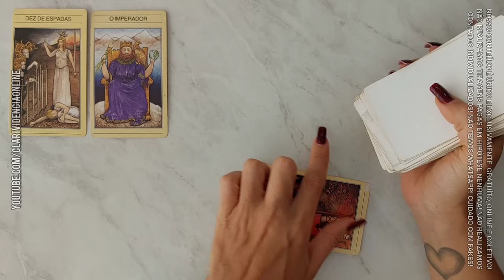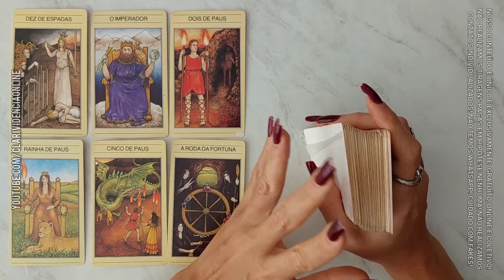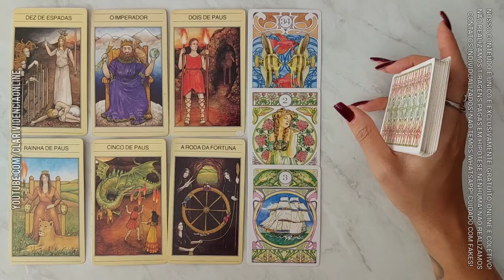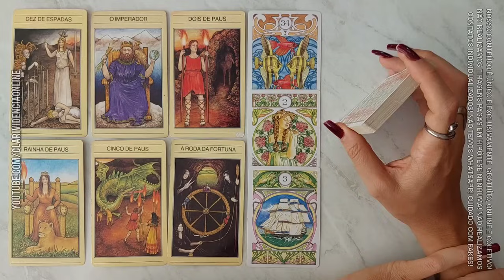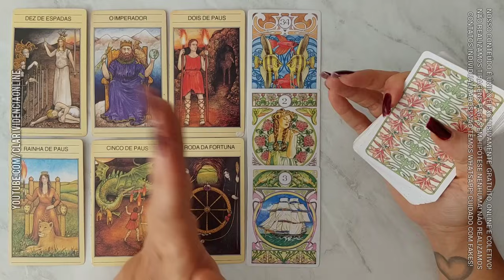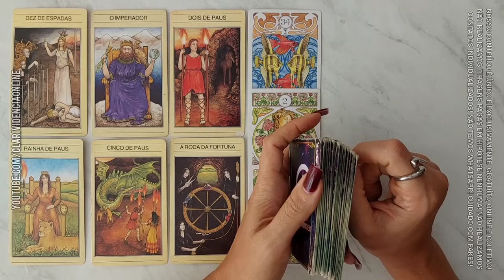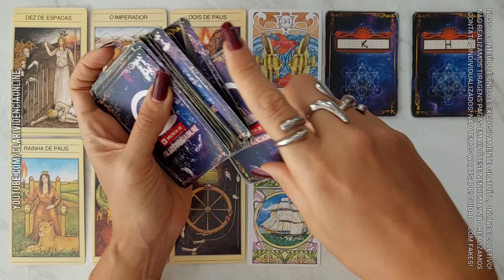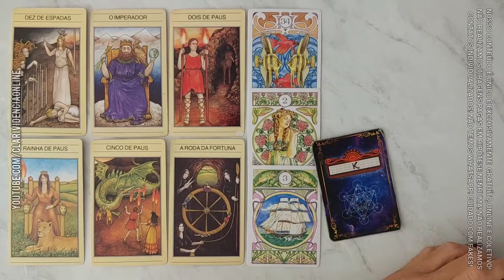ESSA PESSOA ASSUMIU QUE ESTA APAIXONADO POR VOCÊ + LETRA INICIAL! 🌟 TAROT DE HOJE. Tarôs.